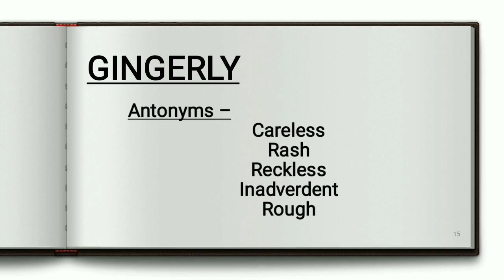Gingerly || Meaning || Synonyms || Antonyms